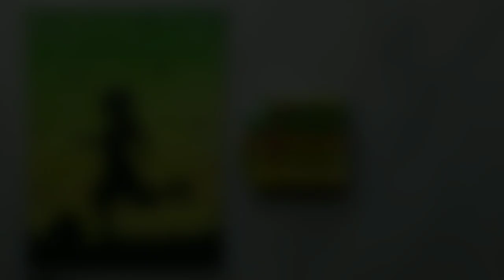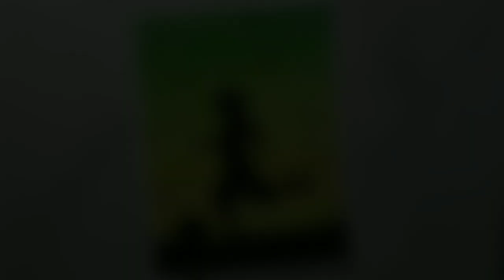How to draw Ronaldo playing football with oil pastels-step by step